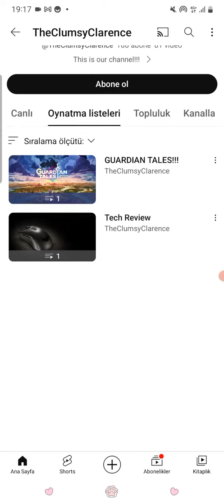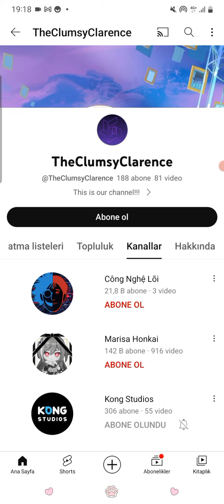The Clumsy Clarence Loves Guardian Tales